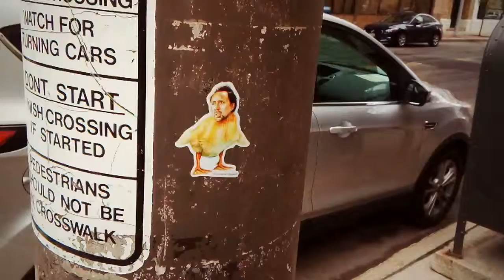🐥 Nicolas Cage as a Duck, 🐤 Sticker on a Pole on East Avenue in Rochester, New York, May 29th, 201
🐥 Nicolas Cage as a Duck, 🐤 Sticker on a Pole on East Avenue in Rochester, New York, May 29th, 2019